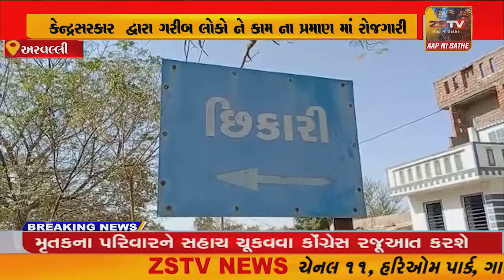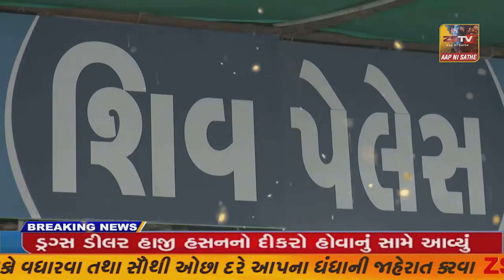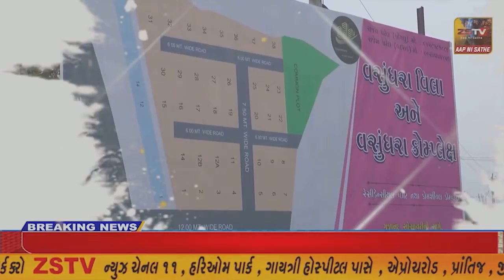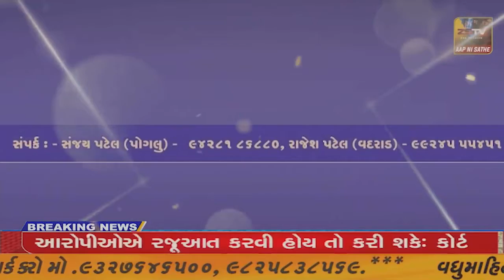અરવલ્લી જિલ્લા ના મેઘરાજ ના અંતરિયાળ વિસ્તાર ના ગરીબ લોકો છેલ્લા ત્રણ માસ થી કરેલ મનરેગા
અરવલ્લી જિલ્લા ના મેઘરાજ ના અંતરિયાળ વિસ્તાર ના ગરીબ લોકો છેલ્લા ત્રણ માસ થી કરેલ મનરેગા ના કામ ના નાણાં થી વંચિત ગરીબો ની હોળી બની હૈયા હોળી